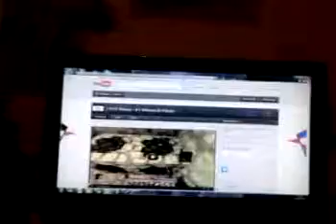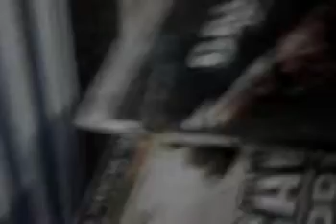I Pro Stowz- New setup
i know that i have had loads of setup videos but i think this is going o be the one that i am going to be keeping for the rest of the time, until whenever i have another change. Hope you enjoy the video dont forget to like and drop a comment, and SUBSCRIBE to see more minecraft and vlogs and some Call of Duty 5 zombies will be coming :)